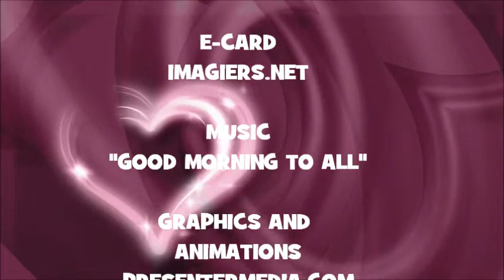¡FELIZ CUMPLEAÑOS DENISE!